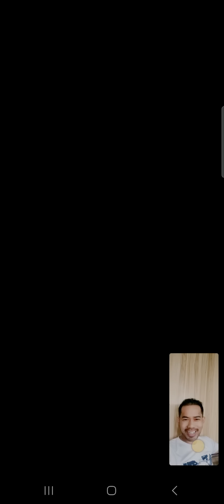Minlen lhungdim Esther haokip & Tonysangboi-Actors on actors full conversation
hichi video anop na le kingailut vetsah na a video call a kihoulim kahiuvin seikhel seival aumkhah le ngaidam🙏  Re-upload is strictly prohibited 🚫 😄